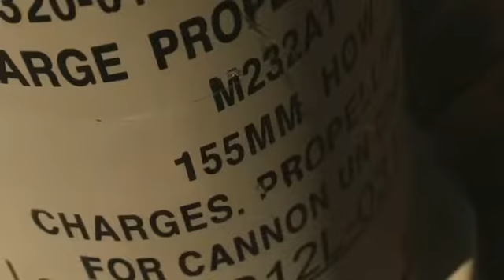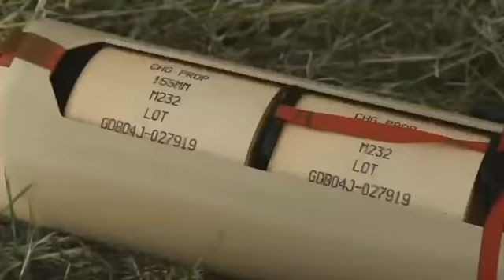ВалерийЗалужный показал,как украинцы готовятся работать с высокоточными американскими гаубицами М777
Главнокомандующий ВСУ Валерий Залужный показал, как украинцы готовятся работать с высокоточными американскими гаубицами М777